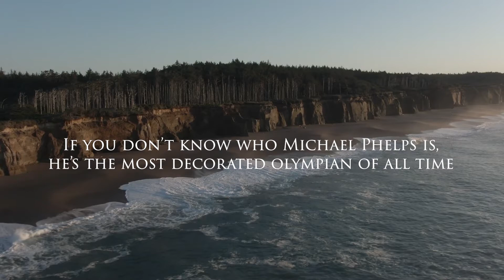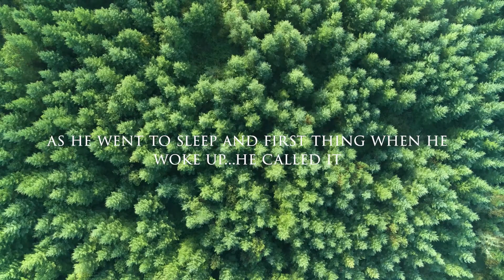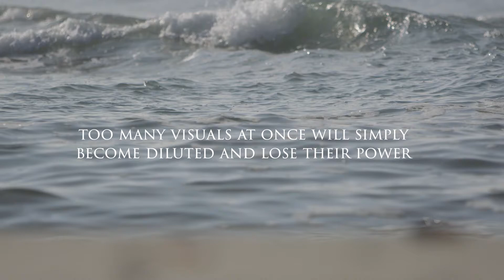How to visualize and how it helped Michael Phelps to Olympic Success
In this video we share with you Michael Phelps' story and the habit of Visualization he implemented for himself under the guidance of his coach, Bob Bowman.

We share ways to focus on strengthening this technique to bring about the best possible results for you to manifest and visualize the best outcome for your future.

To start making money online for your family check out our 𝐅𝐑𝐄𝐄 𝐆𝐫𝐨𝐮𝐩 to see how parents are making $500+/day online.

𝐇𝐨𝐩 𝐈𝐧𝐬𝐢𝐝𝐞 𝐓𝐨 𝐒𝐞𝐞 𝐓𝐡𝐞 $𝟓𝟎𝟎+/𝐝𝐚𝐲 𝐅𝐨𝐫𝐦𝐮𝐥𝐚